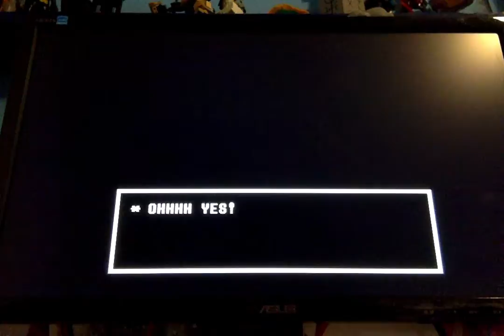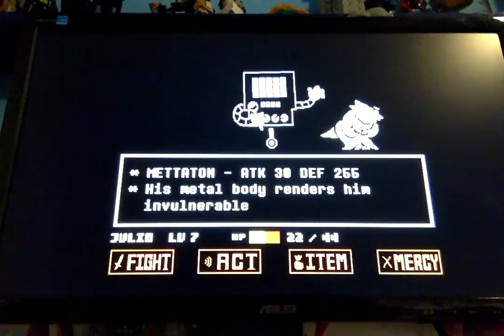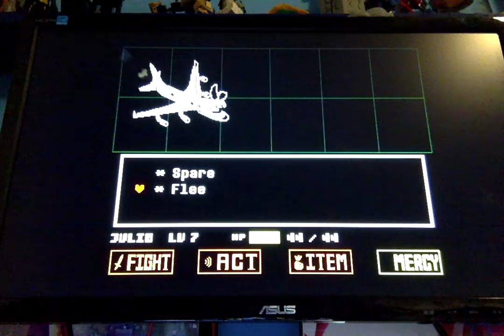UnderTale Pt 4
Part 4 baby.
shout out to XxLuckyYTxX and Lina The Kitten.

Talk to me on discord: JulioJr09_YT 4149(I can put the # because it will show as a tag.)
Follow me on Roblox: SuperLitoMan